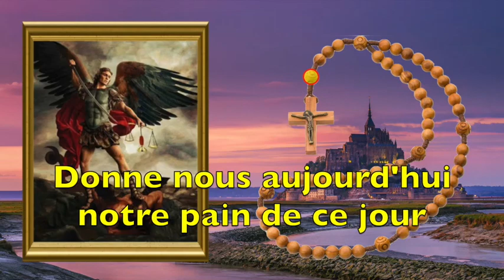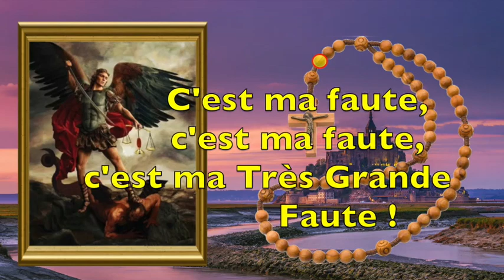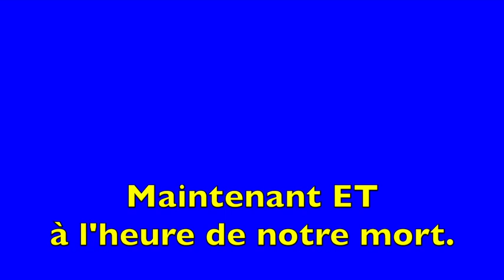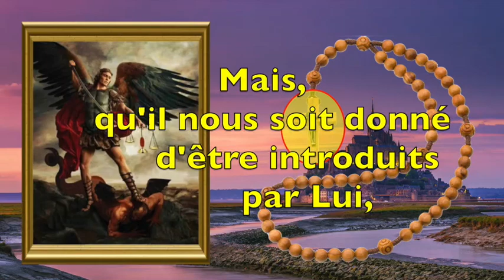DIZAINE DE CHAPELET À L'ARCHANGE SAINT MICHEL - FÊTE LE 29 SEPTEMBRE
UNE DIZAINE DE CHAPELET À SAINT MICHEL ARCHANGE

Carême de Saint Michel du 15 août au 29 septembre.
Fête de Saint Michel et des archanges le 29 septembre.
MERCI DE ME SOUTENIR PAR UN DON SUPER THANKS
(BOUTON SOUS LA VIDÉO)
CHAPITRES DE LA VIDÉO
00:00 - Début de la vidéo
00:35 - Dizaine de chapelet
12:50 - Fin de la vidéo
QUE DIEU VOUS BÉNISSE !